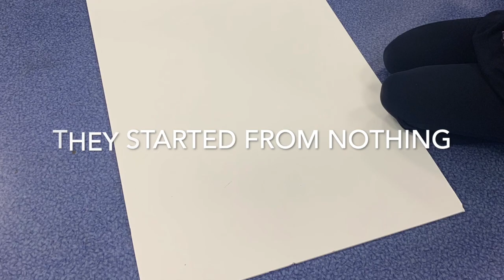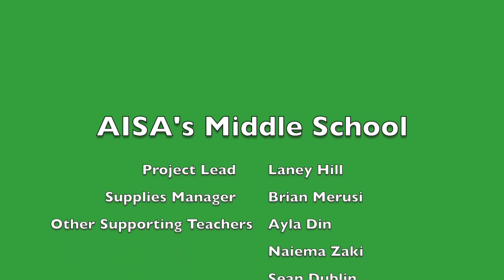Paper Roller Coaster - 2020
AISA’s students did a great job this week building collaborative paper roller coasters! Already looking forward to seeing their work improve next year!